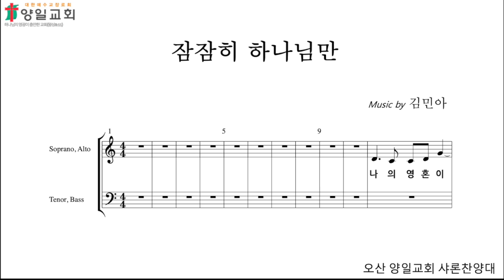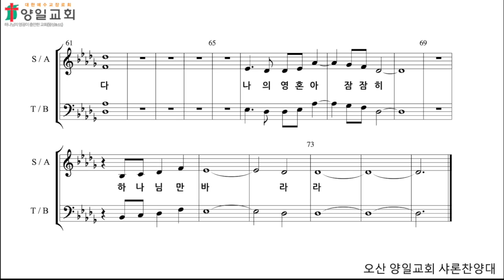잠잠히 하나님만(소프라노)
This video is about 잠잠히 하나님만